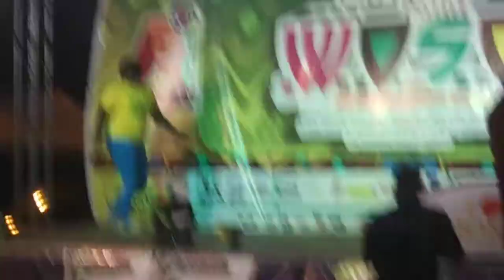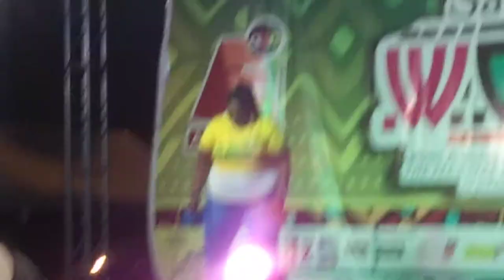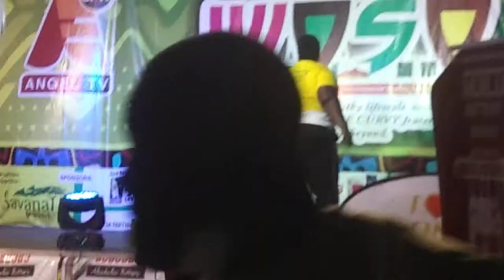woso part 1 live streaming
this was the last audition performed at viana City (kwame nkrumah).
woso is full of entertaining and exciting experience.